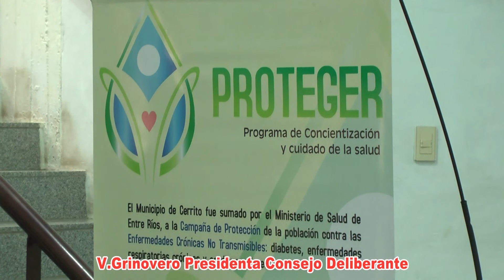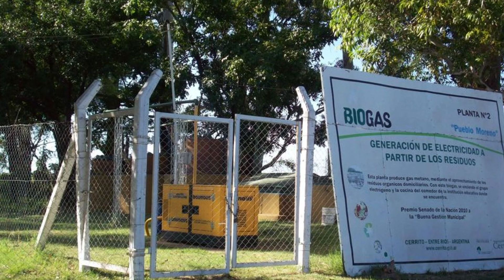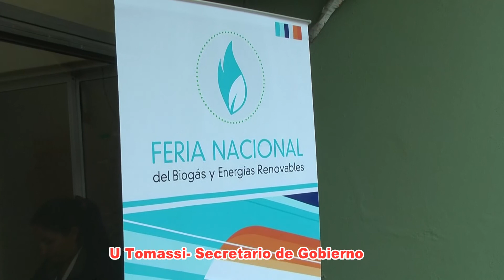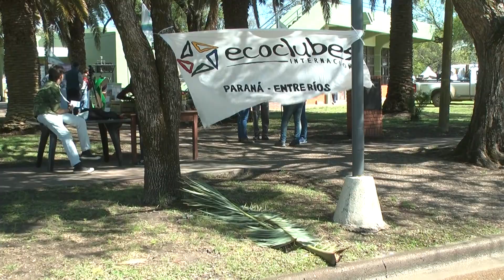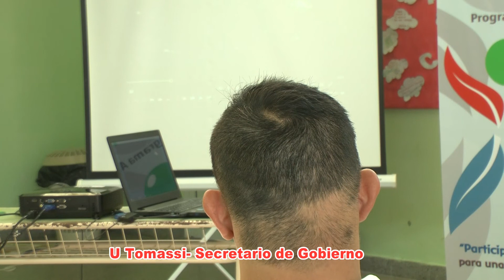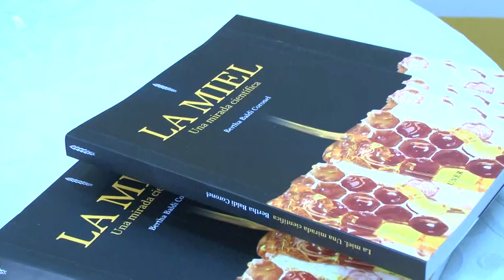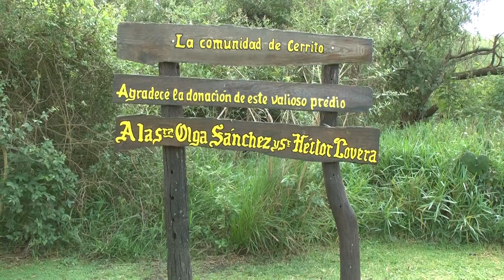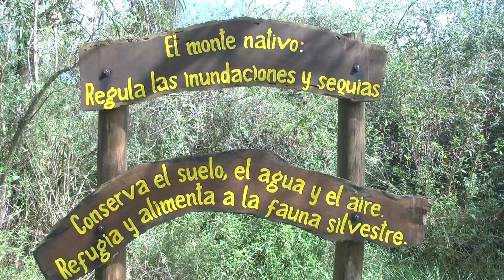Eslovenos 30° Aniversario